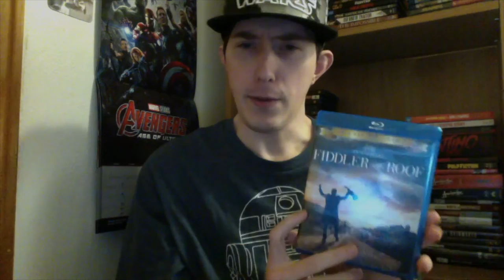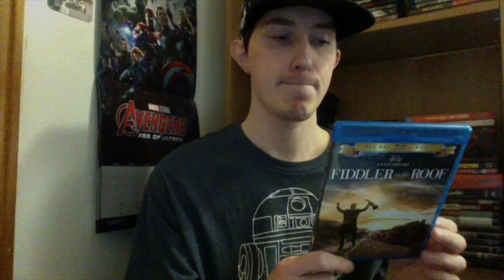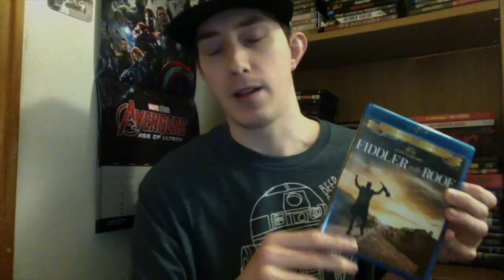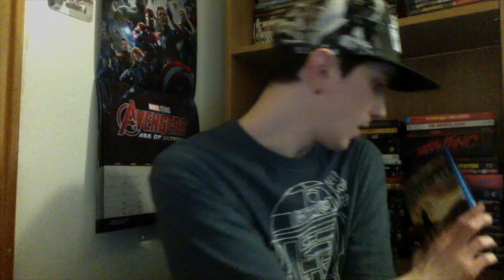Film Talk: Episode 252- Fiddler on the Roof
Today, I talk about the 1971 classic film, Fiddler on the Roof for it's 50th Anniversary.

My western book: